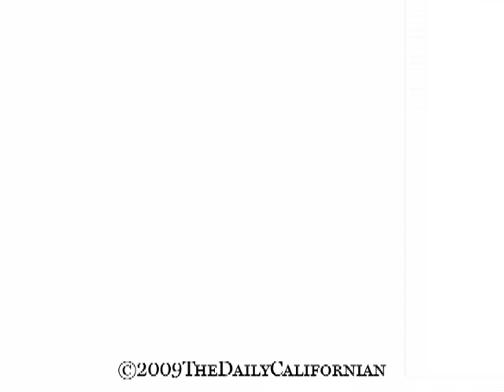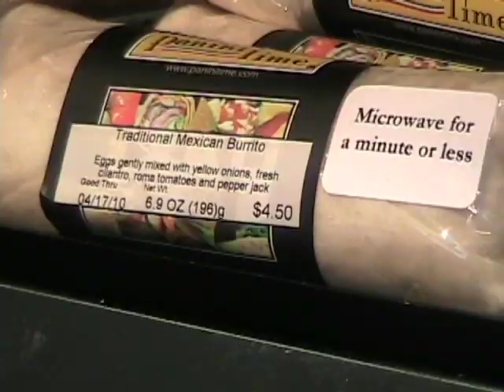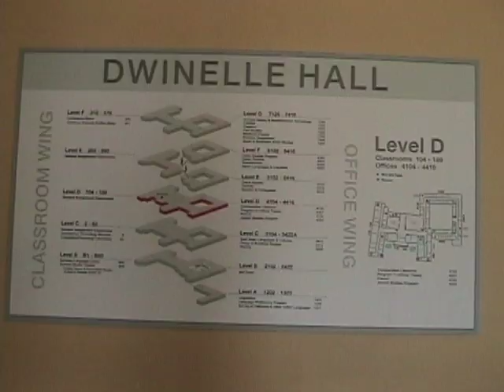UC Berkeley Video Tour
Rajesh Srinivasan takes you on a brief tour of UC Berkeley's campus.